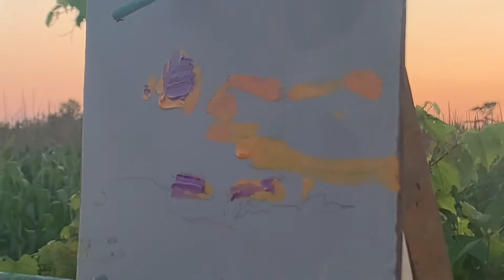Dog Days of Summer - Kyle Martin Paintings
Chasing the last bit of evening light last night. As the days get shorter, we have hit the dog days of summer. I hope you enjoy this small video I put together for you.